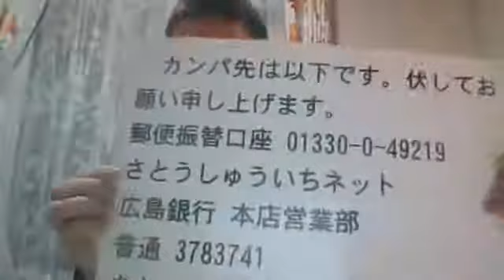克行被告、一転辞職の茶番とあぶりだされる選挙制度の問題点 参院選広島再選挙立候補予定者さとうしゅういち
１，克行被告の給料最大化と自民党のダメージ最小化　反省まったくなし
２，起訴されずとも罪は罪
３，起訴されてからの給料も返さなくていいーー制度の問題点
４，政党交付金ーー使い放題、いったん廃止しかない
５，小選挙区制ーー克行被告は中選挙区やノルウェー式比例代表制であれば永久に議員になれず
６．小選挙区制で威張りちらす克行被告
７．地方分権という名の地方こわしで困窮した自治体の困窮につけ込んだ克行被告
８．政策論議不在の選挙・政治のあり方にフルにつけ込んだ案里氏
９。高すぎる供託金、治安維持法の名残の公選法も庶民を政治からとおざけ、カネがある人、権力がある人中心の政治に
１０.さとうしゅういちは、断固として「河井」と正反対の政治を実践するーーお金がなくても堂々と参加できる政治と「原発ゼロ」を軸に
供託金３００万円はみなさまのご協力で確保しました。
あつく御礼申し上げます。また、ポスターやビラの作成も進めています。
みなさまにとくにお願い申し上げますのは４月８日告示のさいのポスターを公営掲示板に張っていく作業です。
ご協力いただける方はメッセージでお知らせください。
引き続き、最低限の活動コストについて皆様からのカンパをお願いせざるを得ません。
コロナ禍のもと、心苦しい限りですが、どうか少額でもよろしく伏してお願い申し上げます。
(政治資金規正法上、日本国籍の方、上限１５０万円までです。)
ご寄付の際はメール等でご住所・ご氏名・ご職業などお知らせください。
郵便振替口座 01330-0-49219 さとうしゅういちネット
広島銀行 本店営業部　普通 3783741 さとうしゅういちネット